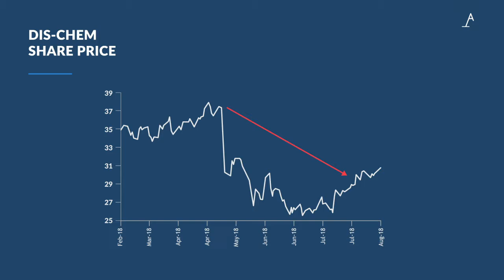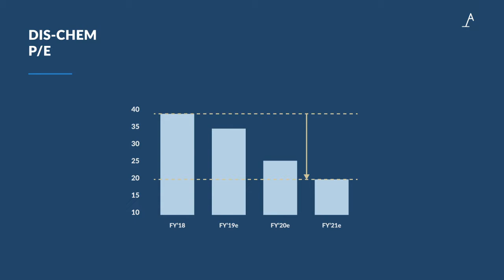Investment Thesis - Dis-Chem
Analyst, Henry Biddlecombe gives an investment insight into Dis-Chem.